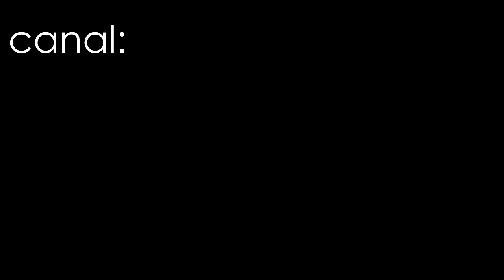BOATE AZUL - Eduardo Costa e Ralf (mitos)